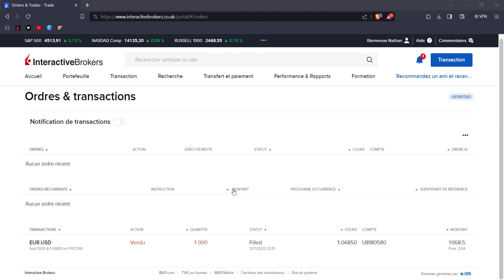Interactive Brokers - Voir ses transactions